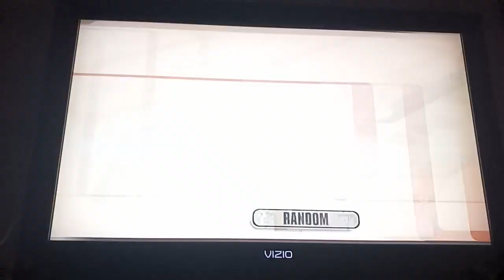Super Smash Bros. Brawl Olimar (CPU) VS Wario (CPU) VS Peach (CPU) VS Samus (CPU)